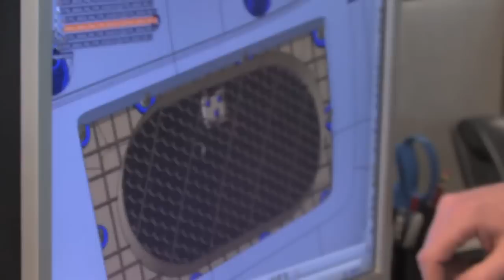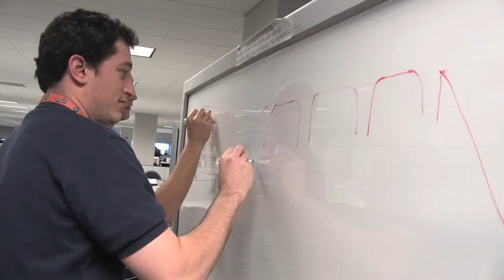Engineers in Action | Toyota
Toyota engineering and manufacturing team members offer their perspectives on Toyota and the recall.